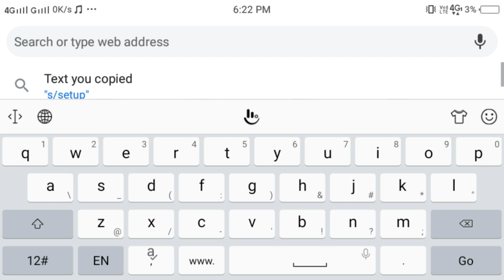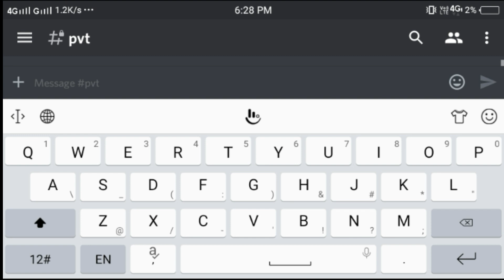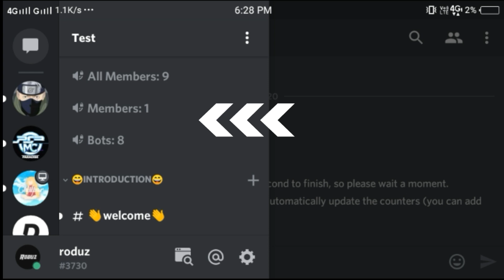How to setup server stats bot on discord very easily on your android /iOS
These tutorial is all about How to setup server stats bot on discord very easily on your android /ios sorry for late upload.
Stay cool be creative enjoy